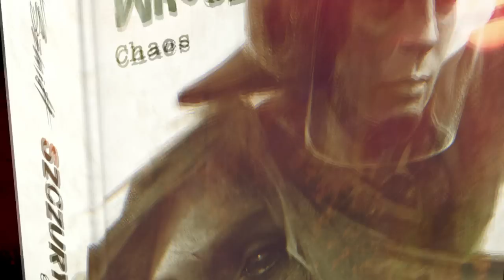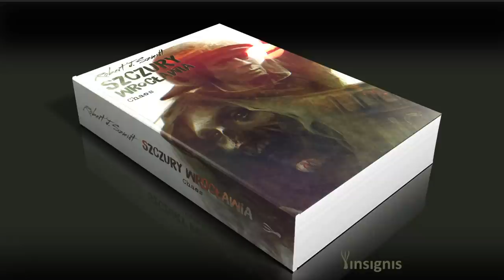Szczury Wrocławia / Robert J. Szmidt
reż.: Monsieur Zupika, II reż. Krzysztof Kiziewicz
scenariusz: Monsieur Zupika, Kobas Laksa
zdjecia: dop. Michał Rułka, Krzysztof Kiziewicz
prod. Good Job/Ania Danielczuk
kier. prod. Dominika Tomczyk
kier. planu: Marcin Czerwiński
montaż: Krzysztof Woźniak
scenografia: Alicja Patyniak
as. scenogr.: Bartosz Wójcicki
dyżurni scenogr.: Emil Kupiec, Łukasz Choiński
charakteryzacja: Aga Hodowana, Weronika Piechota, Ewelina Krajewska
kostiumy: Elwira Rutkowska, Joanna Walczak
choreografia: Krzysztof Leon Dziemaszkiewicz
postprodukcja: Krzysztof Kiziewicz, Sylwester Łukaszuk
Aktorzy: Philip Lenkowsky, Ola Maciejczyk, Magda Galus, Krzysztof Leon Dziemaszkiewicz, Krzysztof Baliński, Piotr Jahołkowski, Mia Ławrynowisz, Wito Bałtuszys